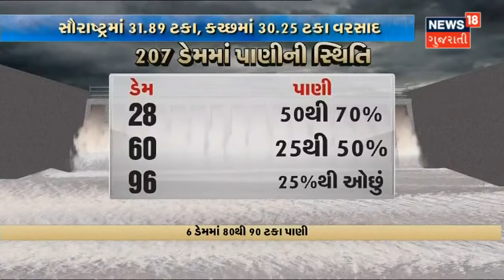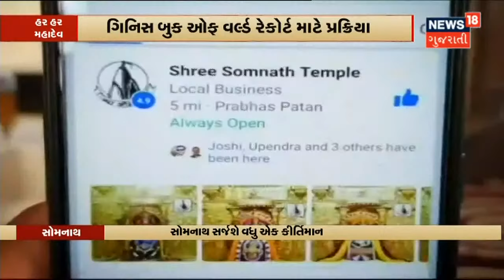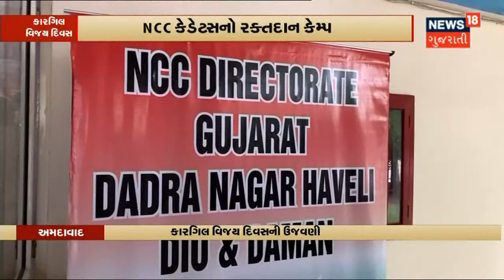રાજ્યના 31 તાલુકાઓમાં નોંધાયો 1 થી લઇ 2.5 ઇંચ સુધી વરસાદ | News18 Gujarati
આજે રાજ્યના 190 તાલુકાઓમાં પડ્યો વરસાદ.તેમાંથી 73 તાલુકાઓમાં થયો અડધા ઇંચથી પણ વધુ વરસાદ.જયારે 31 તાલુકાઓમાં 1 થી 2.5 ઇંચ સુધી પડ્યો વરસાદ.Tapi ના ડોલવણમાં સૌંથી વધુ 3.5 ઇંચ વરસાદ પડ્યો.